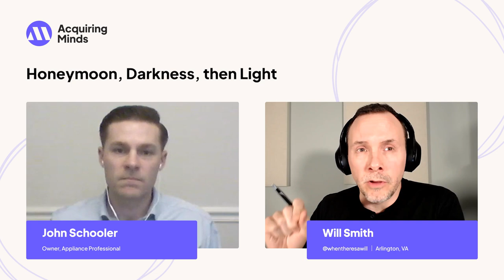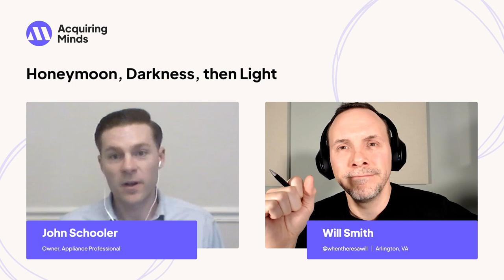How to Buy and Operate an Appliance Repair Business | John Schooler Interview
John Schooler was a guest last year, shortly after buying an appliance repair business in South Carolina. In that interview we covered all the details of his acquisition, including the many attractive features of the business:

- It was a need-to-have service.
- It had contracts with home warranty providers & appliance manufacturers that supplied a steady stream of business.
- The owner worked probably less than 10 hours per week.
- There was a strong culture in the little company.

Well, John and I spoke during what he now reflects back on as “the honeymoon”. Sometime later, he hit choppy waters, including losing a customer that accounted for 20% of his revenue. It got dark. It was hard.

And one of my favorite parts of this catch-up with John is where we discuss what this "hard" really feels like. It can be trite to say "small business is hard". John himself had heard that a hundred times before he bought his business, but it was only once he experienced the crucible himself that he really understood the special, merciless species of hard that small business can be.

He survived, and the business is stronger for it. So, there is both darkness and light in this episode.

In fact, John is quite optimistic for the future and remains as confident in his decision to go down this path as ever.

(00:00) John buys an appliance repair business
(03:54) The business loses a big customer
(07:33) What John would do differently from day one
(12:21) What John learned about retaining employees
(15:12) How John trains technicians
(18:20) Day to day operations of an appliance repair business
(24:27) What is hard about running a business
(27:42) Fear of failure as a CEO
(34:23) Plans to buy more businesses
(40:44) END

CONNECT with the Acquiring Minds podcast, socials, etc.

ABOUT Acquiring Minds
Acquiring Minds is a podcast about buying businesses. Acquiring an existing business is an awesome opportunity for many entrepreneurs, and host Will Smith talks to the people who do it. New episodes 2x per week.